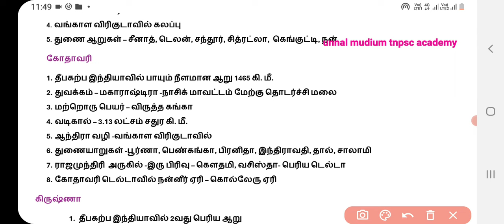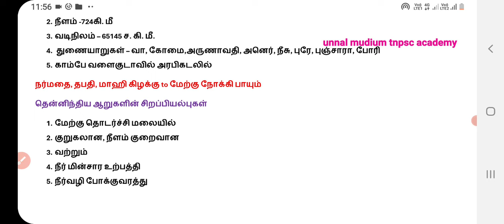📚தென்னிந்திய ஆறுகள் ✍️ 10th geography 🥉